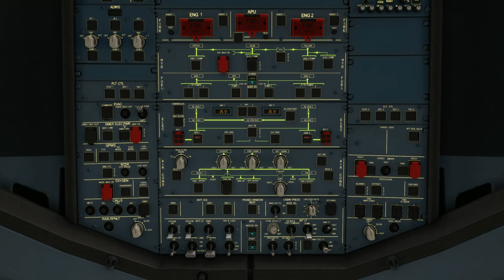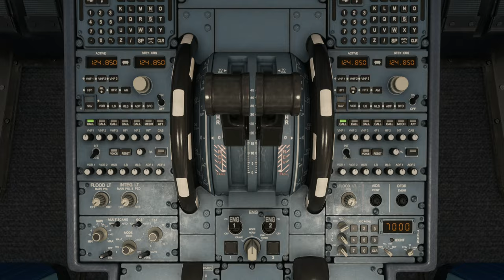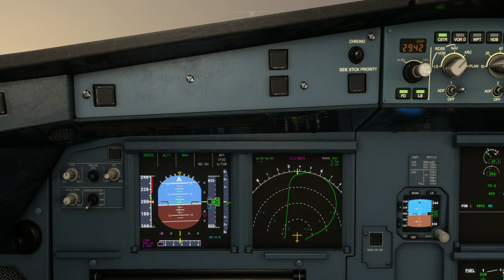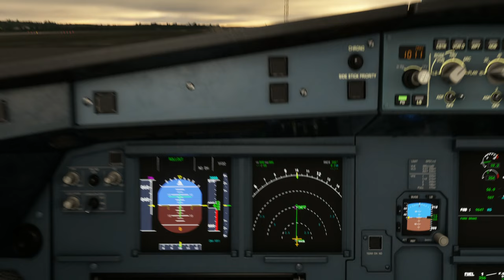Alaskan Tour: Ralph Wien Memorial Airport (PAOT) to Nome Airport (PAOM)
Departure:    Ralph Wien Memorial Airport (PAOT)
Runway:  9
Weather Condition: Live

Cruise Altitude: 22,000 ft

Arrival: Nome Airport (PAOM)
Runway:  28
Runway Elevation: 41 ft AMSL
Weather condition: Live